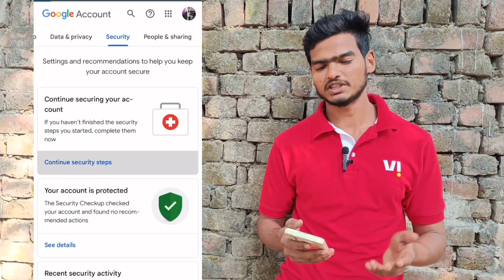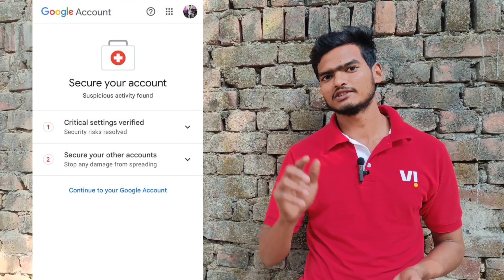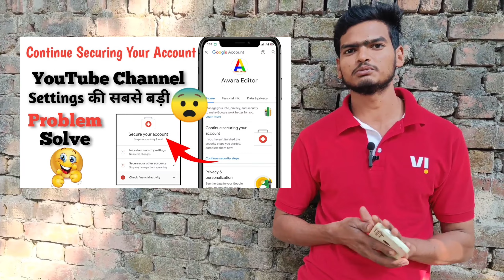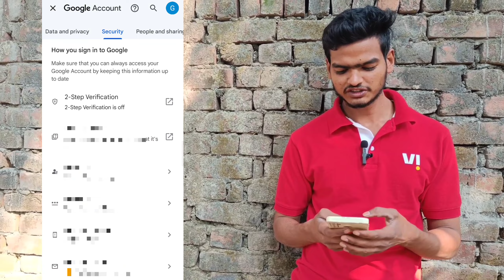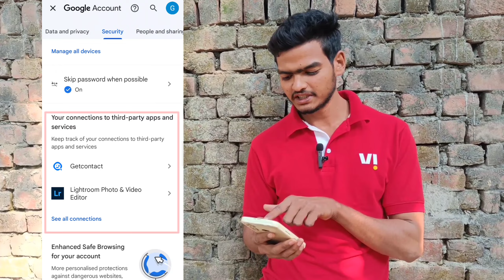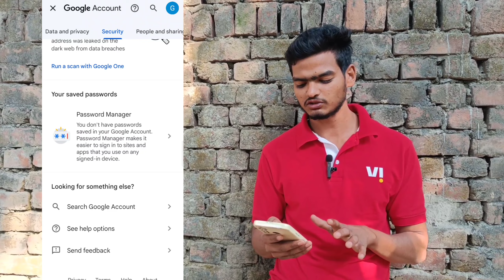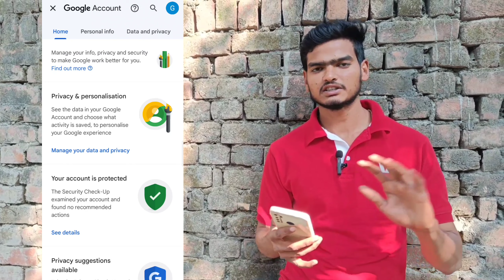Continue Securing Your account | YouTube Channel Big problem Solve | YouTube Channel Security 2024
Video About
Hello friends,
दोस्तो इस वीडियो में हमने Youtube channel पर आने वाली सबसे बड़ी problem का Solution किया है हमने इस वीडियो में कुछ Settings बताई हैं जिन्हें Follow करके आप अपना Google Account पूरी तरह Secure कर सकते हैं।
My Instagram I'd 👇
Target Topics
Secure your account
Continue Securing Your account
Secure your account Problem Solve
Continue Securing Your Google account
Channel Continue Securing Your account
Continue Securing Your account Gmail
YouTube Channel Continue Securing Your account
YouTube Channel Secure Kaise Kare
How To Secure Your Google Account
How To Secure Your YouTube Channel
Awara Technical
critical security alert gmail
continue securing your account google hindi
youtube tips
How to fix critical security alert on google account